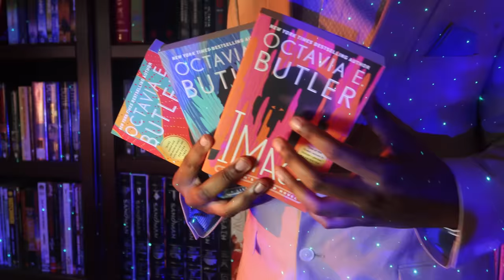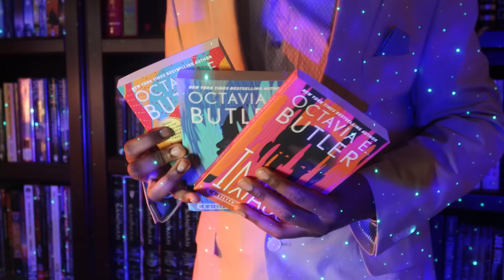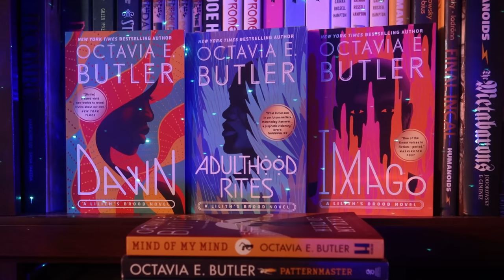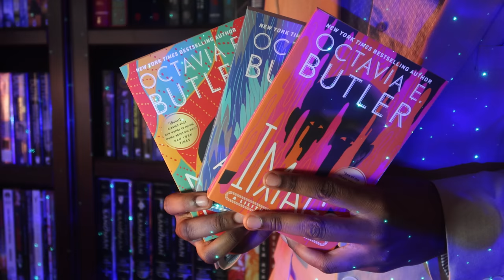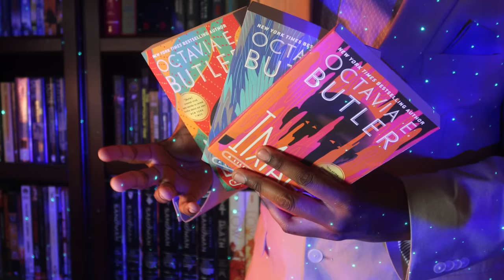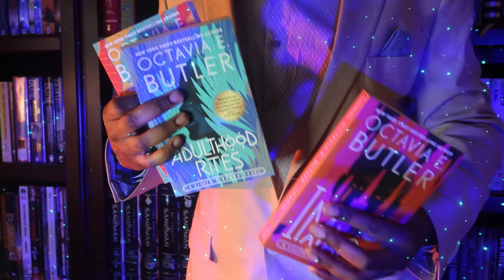What Do They Want From Us? | Lilith's Brood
Xenogenesis (Lilith's Brood) is a science fiction trilogy written by Octavia Butler. In it the alien lifeforms known as the Oankali save the last remnants of humanity from a dying Earth. But the cost of their salvation might prove to be too high for many humans.